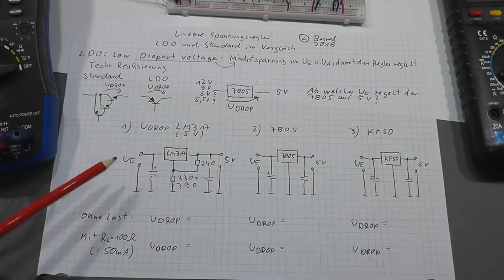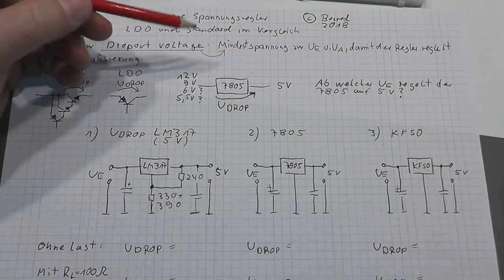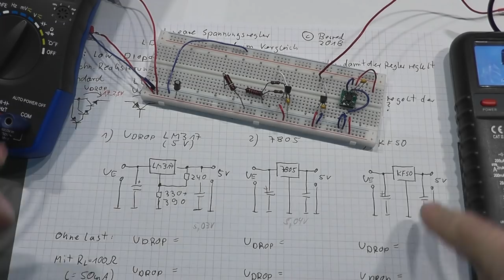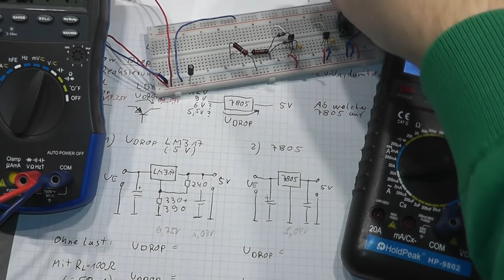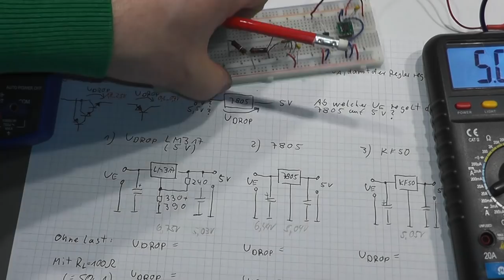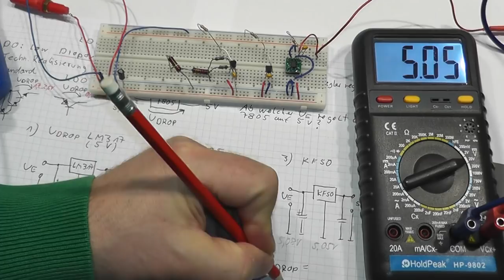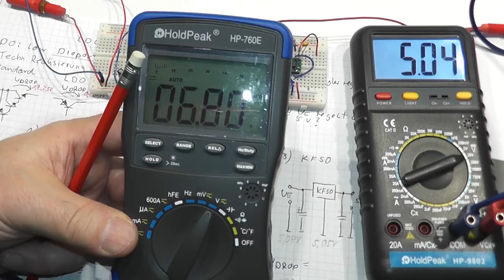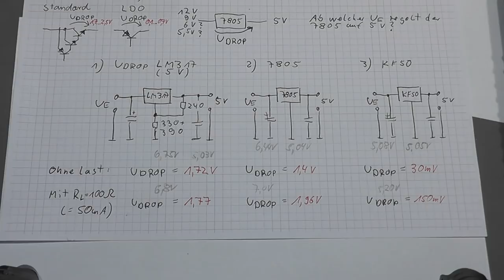Lineare Spannungsregler, Vergleich LDO zu Standardreglern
Hier gehe ich ein wenig auf die Unterschiede zwischen einem Standard Linearregler (z.B. 78L05, LM317) und einem LDO (KF50) ein. Messungen an den Reglern zeigen den Unterschied und die Wichtigkeit, wenn es um die Auswahl eines geeigneten linearen Spannungsreglers gibt.

78L05: Standard 5V Spannungsregler
LM317: Einstellbarer Spannungsregler
KF 50: Very low drop out voltage Regler